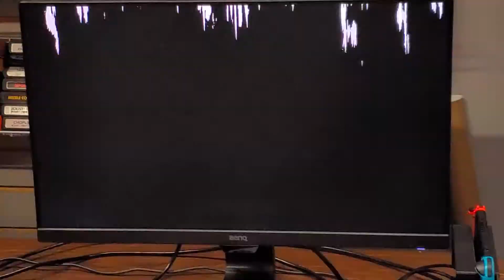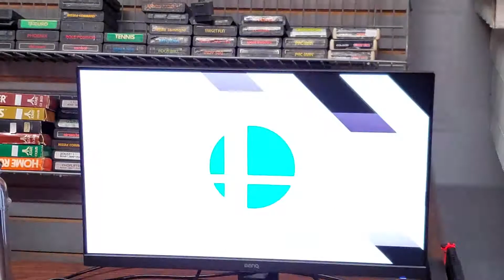Press Start to Smash #32 Brio (Pikachu) vs Robotnik (Jank)